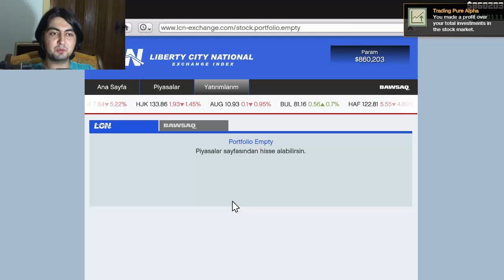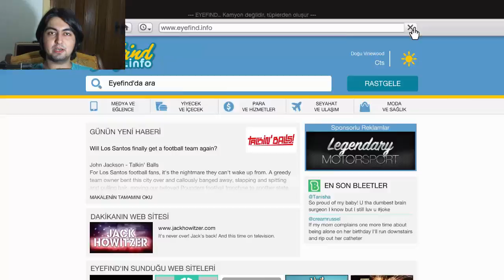GTA V PC #15 MİCHAEL'I KESTİLER!!